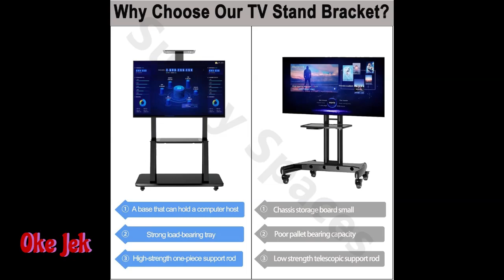Bracket Standing Tv 32 85 Inch TV Universal Dapat Disesuaikan LED TV Stand Trolley Gantungan TV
Fitur:
-Cocok untuk TV dengan layar 32 "hingga 85"
-Universal untuk 99% TV
-Banyak posisi lubang untuk penyesuaian ketinggian. Sesuaikan dari 55,1 inci hingga 64 inci.
-Konstruksi besi logam tugas berat menawarkan keamanan dan stabilitas.
-Memberikan kenyamanan ergonomis untuk meringankan ketegangan mata, leher, dan punggung.
-Meningkatkan pengalaman menonton Anda dan meningkatkan estetika dekorasi interior.
-Empat kastor dengan fungsi rem untuk memudahkan manuver.
-Rak dua tingkat untuk menyimpan komponen A/V, pemutar DVD, atau sistem game.
-Sempurna untuk ruang tamu, ruang pameran, sekolah, ruang konferensi, kantor.
-Dilengkapi dengan sekrup pengaman yang diperkuat agar tidak jatuh dan dicuri.
-Mudah untuk merakit dudukan dengan instruksi yang jelas.

Spesifikasi:
-Bahan: Besi
-Warna: Hitam
-Tipe: Dudukan TV
-Gaya: Kontemporer
-Diperlukan Perakitan: Ya
-Fitur: Bergulir, dengan Rak
-Universal: untuk Philips, untuk Sharp, untuk TCL
-Berat Bersih: 14,9kg
-Cocok untuk Ukuran Layar TV Hingga: TV 32 "-85"

Paket Termasuk:
-1 x Dudukan TV Bergulir
-1 x Aksesori Sekrup
-1 x Instruksi Instalasi